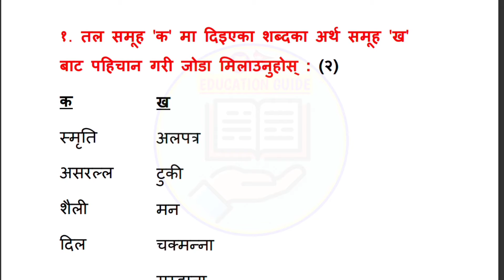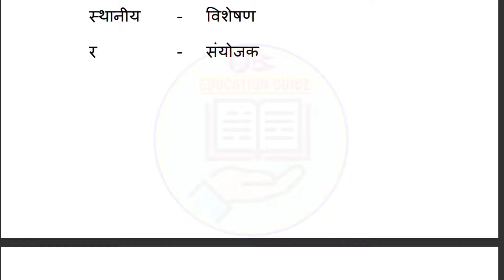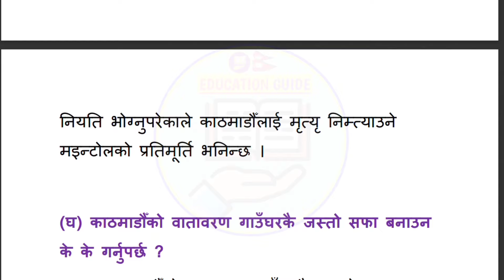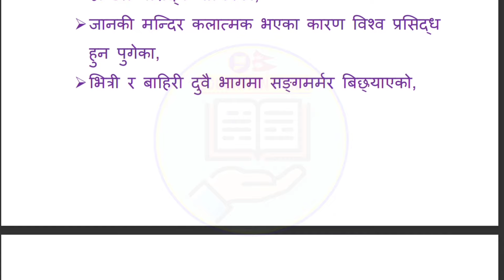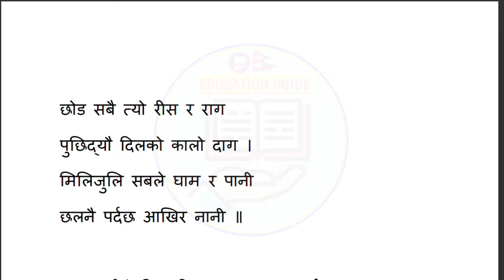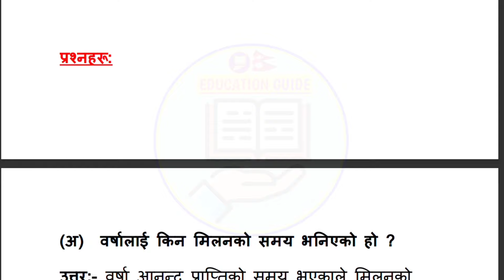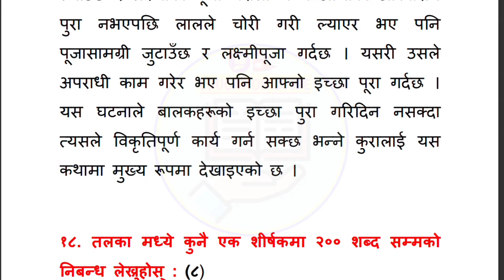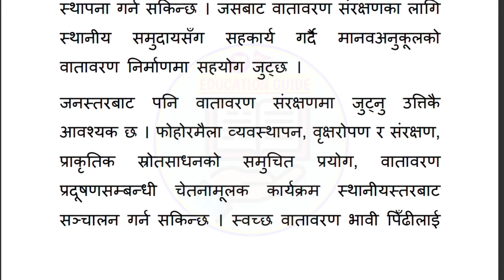Class 10 (SEE) Nepali Model Question Solutions 2080, Board Exam | SEE, Board Exam Nepali Solution